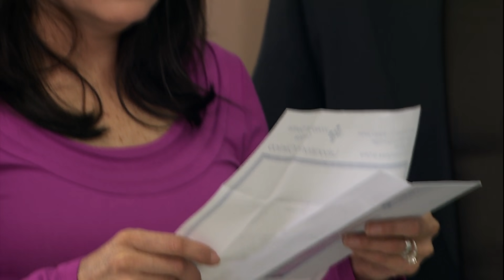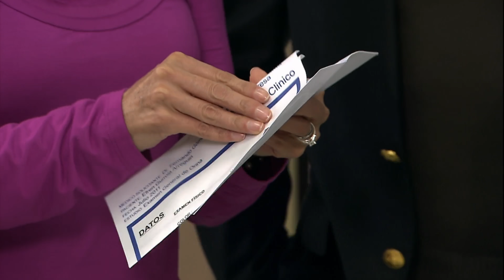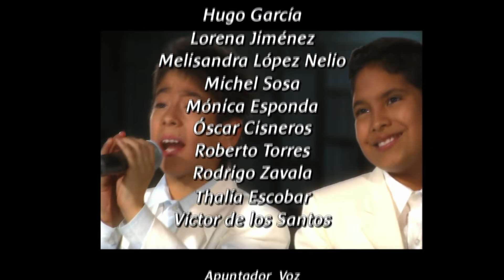La Rosa de Guadalupe 2023 - Bienvenido al SIDA ( Parte 2) HD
La rosa de guadalupe,virgen de guadalupe,la rosa de guadalupe 2022,mujer casos de la vida real,canal de las estrellas,rosa de guadalupe,la rosa de guadalupe 2023,la rosa de guadalupe 2022 resurgir hd,la rosa de guadalupe 2021,la rosa de guadalupe amor,la rosa de guadalupe capitulos completos